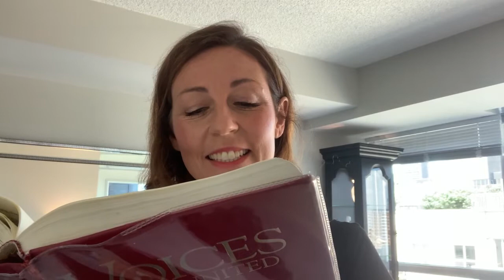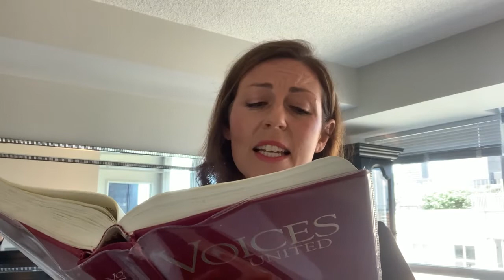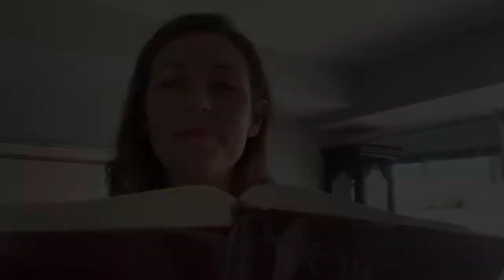TSP Sunday Service - July 19, 2020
We invite you to join us for a rousing Sunday service. This week we have beautiful arrangements by Andrew Donaldson who is filling in for Brad, a thought-provoking reflection from Laura Gallagher-Doucette who is filling in for Rev. Dr. Cheri DiNovo, and Paul Stott gives the Prayers of the People.

Order of Service:
1. Prelude: There is a Balm in Gilead - Arranged by & Guitar: Andrew Donaldson
2. Welcome: Laura Gallagher-Doucette
3. Hymn:  God Reveal Your Presence (VU # 391) - Charlotte Burrage & Andrew Donaldson
4. Alleluia: Iona Community - Sung by Hilary Seraph Donaldson, Worship Music & Arts Director, East End United Church, & Scott Pietrangelo, Music Leader, EEU
5. First Scripture Reading: Genesis 28:10-19 - Laura Gallagher-Doucette
6. Second Scripture Reading: Romans 8:12-15 - Laura Gallagher-Doucette
7. Alleluia (Reprise)
8. Reflection: Laura Gallagher-Doucette
9, Hymn: Bathe me in Your Light (MV #82) - Charlotte Burrage & Andrew Donaldson (See lyrics at bottom of this email)
10. Prayers of the People: Paul Stott
11. Postlude: You Are There - Glenburnie - instrumental duet.  (Michael Lemiski) Played by Karin Schemeit, recorder and Andrew Donaldson, guitar.